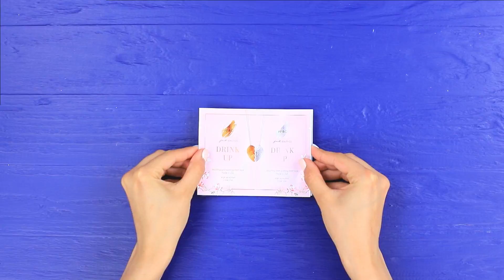Sadece En İyi Arkadaşların Yaptığı Şeyler / 15 En İyi Arkadaş İpuçları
En iyi arkadaşlar sadece zor zamanlarda sizi desteklemekle kalmaz, aynı zamanda sizin adınıza mutlu olurlar! Peki ya sizin gerçek bir arkadaşınız var mı?

Gerekli Malzemeler
· renkli tüyler
· yastık kılıfı
· jelatin
· yenilebilir sim
· kurabiye kalıbı
· maket bıçağı
· kilitli torba
· göz bandı paketi
· kabarık çorap
· ip
· pringles
· kırık kolye
· zincirler
· misina
· boncuklar
· aksesuar parçaları